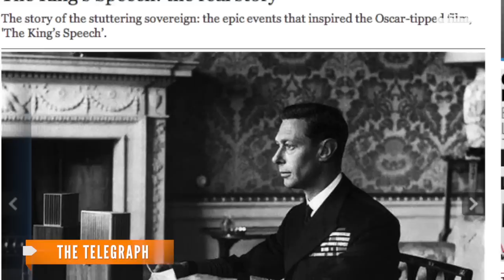Queen Elizabeth's Secret 'WWIII' Speech Revealed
Queen Elizabeth never gave the speech, but in 1983, she was reportedly ready for the Cold War to get hot.